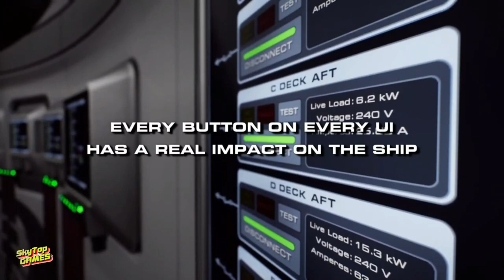STARSHIP SIMULATOR. ОБЗОР! НОВАЯ КОСМИЧЕСКАЯ ИГРА 2023.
Starship Simulator — это космическая песочница, в которой вы выступаете в роли члена экипажа на борту первого экспериментального корабля человечества для исследования дальнего космоса. Вашему кораблю поручено исследовать галактику за пределами Солнца, чтобы найти обитаемые миры, с постоянным приказом проводить научные исследования и установить успешный первый контакт с любым инопланетным видом, с которым вы столкнетесь в своем путешествии. Однако вскоре вы обнаружите, что галактика — это огромное и загадочное место, где во тьме скрываются неожиданные опасности.

СИСТЕМНЫЕ ТРЕБОВАНИЯ
МИНИМАЛЬНЫЕ:
64-разрядные процессор и операционная система
ОС: Windows 10
Процессор: Intel i5
Оперативная память: 8 GB ОЗУ
Видеокарта: Nvidia 980Ti at 1920x1080
DirectX: Версии 12
Сеть: Широкополосное подключение к интернету
Место на диске: 2 GB
Звуковая карта: Integrated
Дополнительно: Requires a 64-bit processor and operating system
РЕКОМЕНДОВАННЫЕ:
64-разрядные процессор и операционная система
ОС: Windows 10
Процессор: Intel i7
Оперативная память: 16 GB ОЗУ
Видеокарта: Nvidia 2080Ti at 1920x1080
DirectX: Версии 12